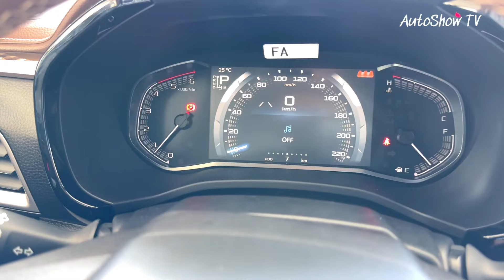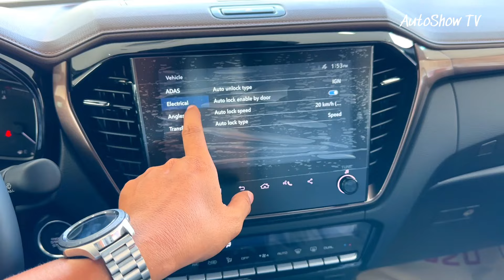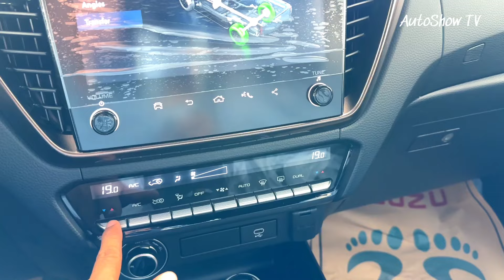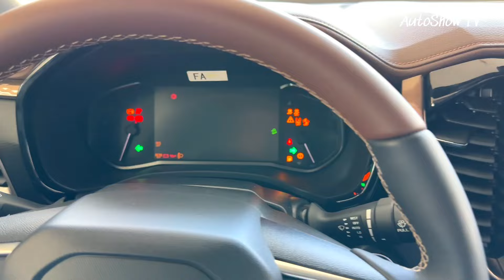First Look ! 2025 ISUZU D-Max LSE 3.0 TD - Best Luxury Pickup 4x4 | Grey Color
Special Thanks To : ISUZU Cambodia

allnew2024isuzud-maxlse3.0
firstlook! 2024isuzumux